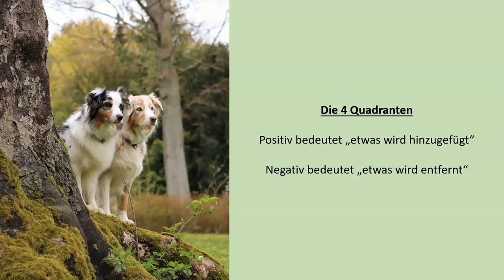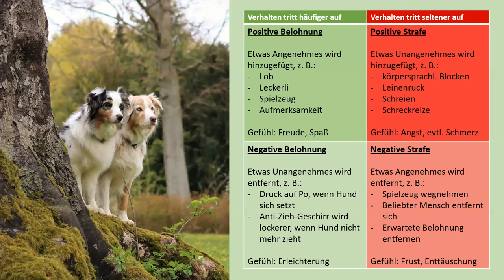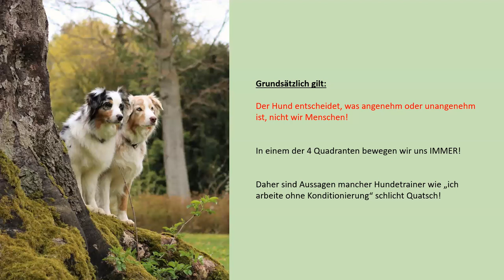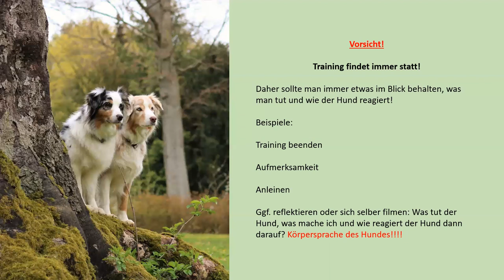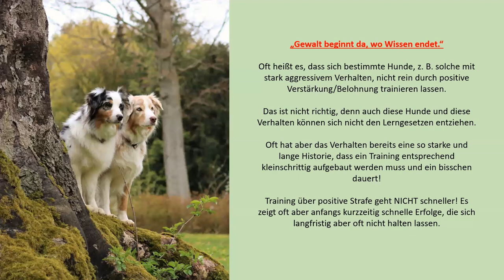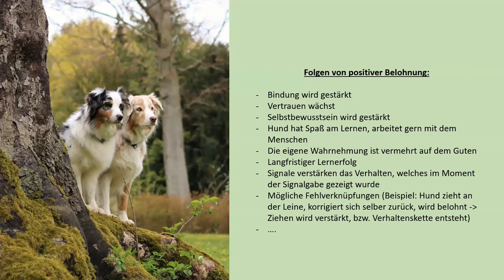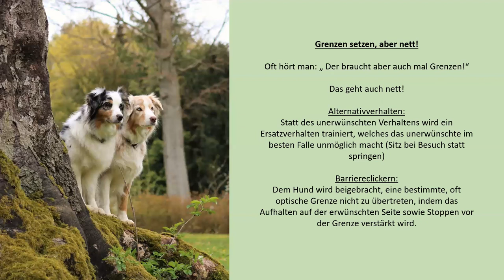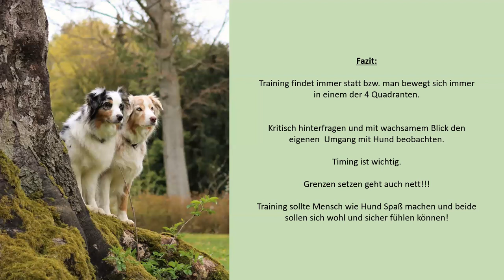Hundetraining: Das sollte jeder Hundehalter wissen | Die vier Quadranten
Die vier Quadranten gehören zu den Grundlagen des Hundetrainings. Jeder Hundehalter sollte über dieses Basiswissen verfügen, um zu wissen, warum ein Hund je nach Konsequenz sein Verhalten verändert. Nur so kann Training funktionieren und man kann einschätzen, warum ein Hund wie reagiert und warum er etwas bestimmtes gelernt hat.

Wir zeigen euch auf unserem Kanal regelmäßig, wie wir bestimmte Dinge trainieren oder trainiert haben, worauf wir achten, welche Fehlerquellen im Training uns schon häufig begegnet sind, usw.

Es dreht sich also alles rund ums Training und den Alltag mit einem Familienhund!
Ich möchte euch zeigen, dass man ohne Gewalt und mit viel Spaß auf beiden Seiten echt viel erreichen kann und hoffe, euch viele nette Ideen zum Umgang mit eurem eigenen Hund geben zu können!

Hier gelangt ihr zu unserer Hundeschule. Dort findet ihr auch unsere Online Kurse: